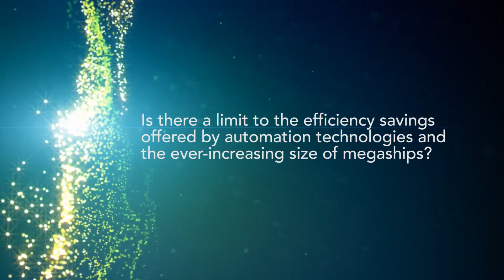Kuenz: A New Dawn for Crane Technology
Crane technology and container handling are discussed at TOC Europe 2017 with David Moosbrugger, CEO of Kuenz.

The interview covers:

0:06 -Kuenz discusses whether different transport types in container handling offer different challenges when designing solutions.

0:51 -Kuenz considers if there is a limit to the efficiency savings that are offered by automation technologies and the ever-increasing size of megaships.

1:24 -The innovations that Kuenz currently have in the pipeline are discussed